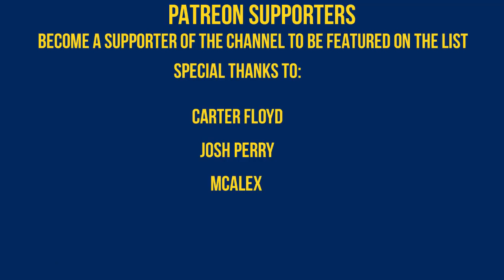Week 5 2018 Iowa State vs TCU Full Game Highlights